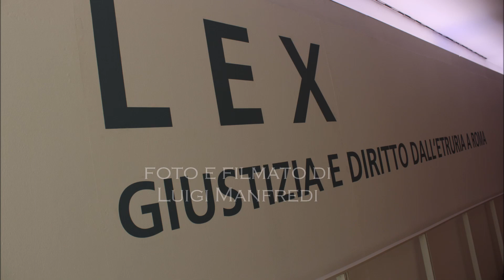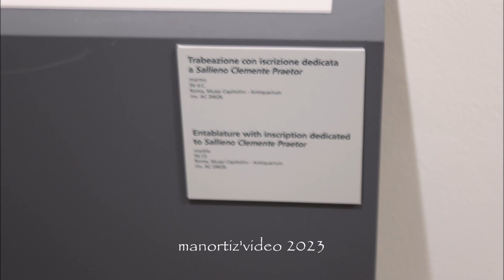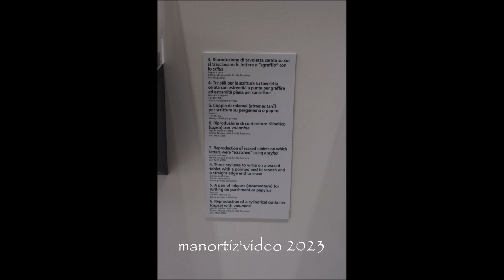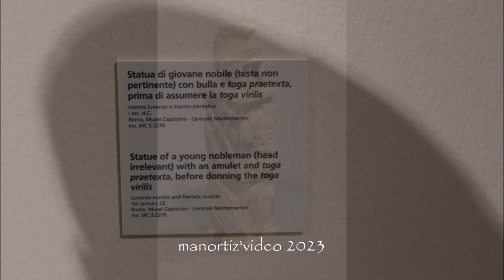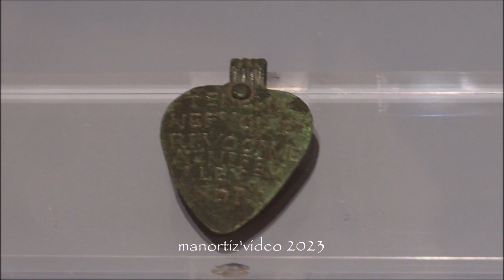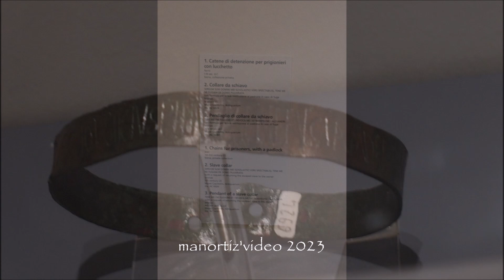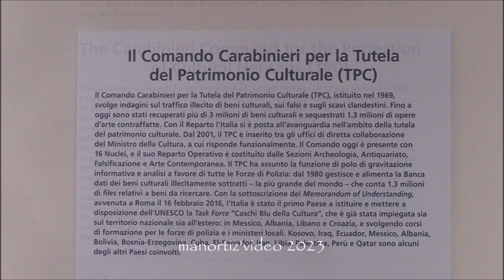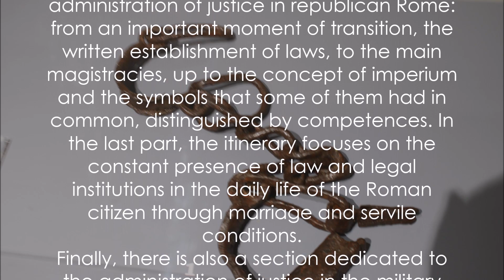LEX Giustizia e diritto dall’Etruria a Roma Justice and law from Etruria to Rome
La mostra Lex. Giustizia e Diritto dall’Etruria a Roma, ospitata presso le sale espositive del Museo dell’Ara Pacis, presenta più di 80 opere introducendo gli aspetti più importanti del concetto di Giustizia e dell’ordinamento giuridico nella Roma antica, attraverso personaggi, luoghi e testi di legge. L’esposizione offre quindi al visitatore una sintetica panoramica degli elementi fondanti il diritto romano e la sua importanza nella vita quotidiana di un civis romanus.
Il percorso della mostra, suddiviso in 11 sezioni tematiche, muove da alcune premesse a carattere storico e sociale sull’idea di Giustizia, sul ruolo del Diritto nella società etrusco-italica e nel contesto della Roma monarchica, per poi sottolineare l’importante passaggio da una tradizione orale ai vincoli dei dispositivi fissati dalla scrittura. La parte centrale dell’esposizione si focalizza su alcuni temi caratterizzanti la politica e l’amministrazione della giustizia nella Roma repubblicana: da un importante momento di transizione, la fissazione scritta delle leggi, alle principali magistrature, fino al concetto di imperium e ai simboli che ne accomunavano alcune, distinte per competenze. Nell’ultima parte, il percorso si sofferma sulla presenza costante del diritto e delle istituzioni giuridiche sulla vita quotidiana del cittadino romano attraverso il matrimonio e la condizione servile. Non manca infine una sezione dedicata all’amministrazione della giustizia in ambito militare con rare testimonianze che mostrare i simboli del potere e gli oggetti del giudizio.
La mostra è promossa da Roma Capitale, Assessorato alla Cultura, Sovrintendenza Capitolina ai beni Culturali ed è organizzata dal Centro Europeo per il Turismo (CET) con il supporto organizzativo di Zètema Progetto Cultura. La mostra e il catalogo, edito da Gangemi Editore, sono a cura dell’archeologo Vincenzo Lemmo.